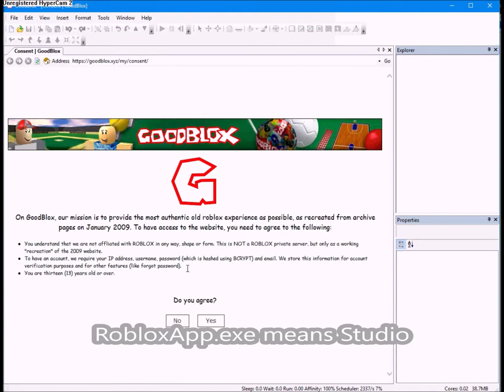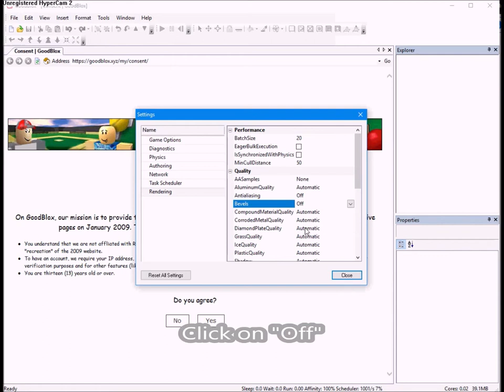How to disable bevels on goodblox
A tutorial

DO NOT ASK ME FOR A KEY.